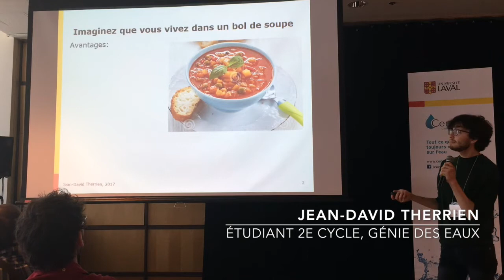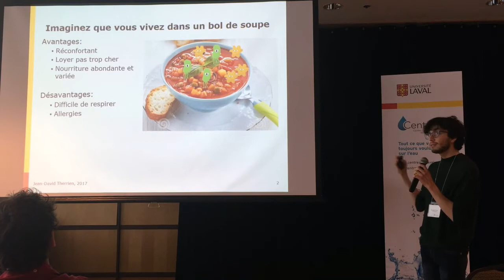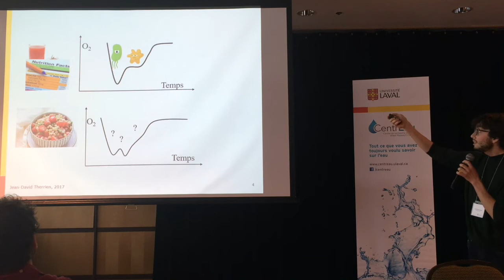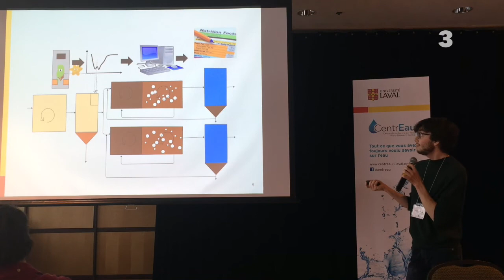Ma thèse en 180 secondes CentrEau 2017 - Jean-David Therrien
Le concours ma thèse en 180 secondes s'adresse aux étudiants des cycles supérieurs. Le but est de vulgariser son sujet d'études en 180 secondes. L'édition 2017 du concours Ma thèse en 180 secondes CentrEau s'est tenue le 22 mars 2017 à l'Université Laval à Québec, lors de la Journée mondiale de l'eau.

Jean-David Therrien, étudiant de 2e cycle en génie des eaux à l'Universtié Laval, présente sa thèse « Installation du respiromètre RODTOX dans une usine de traitement des eaux usées ».

C'est Jean-David qui a remporté le concours 2017, félicitations!